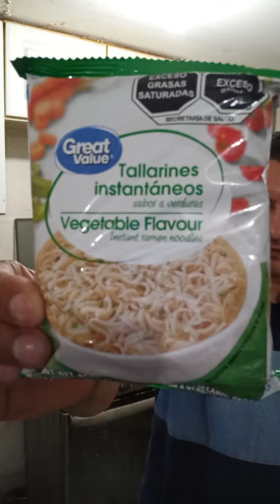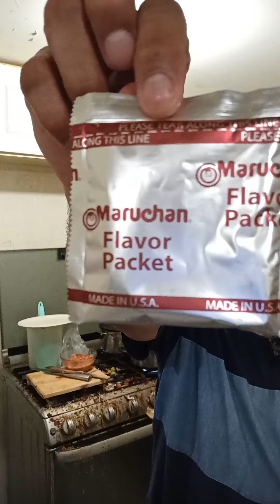Receta De Cocina Y Mukbang 🍽️ Frijoles 🫘 Puercos 🍚 Arroz 🍛 Sopa 🍝 Pasta 🍜 SUMAC 🥤cocacola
En esta ocacion me dio mucha hambre y me dispuse a comer algunas sobras o comida que despues se guarda en el refrigerador , pero encontre un arroz que martha preparo y estaba delicioso ya que al parecer lo hizo con caldo de pechuga de pollo, tambien encontre un poco de frijoles puercos elaborados con tocino, chicharron, salchicha, jamon, y otros ingredientes secretos.
En esta sesion de mukbang pude probar una nueva especia que compre en una tienda magica, la especia se llama sumac y tengo entendido que es muy popular en el medio oriente, a mi me gusto mucho y tengo pensado ir a comprar mas.
para beber un baso de coca cola sin azucar bien fria. Todo estaba muy bueno incluyendo la sopa pasta de la marca maruchan.
Algo tan sencillo pero lleno de sabor y sabrosura.